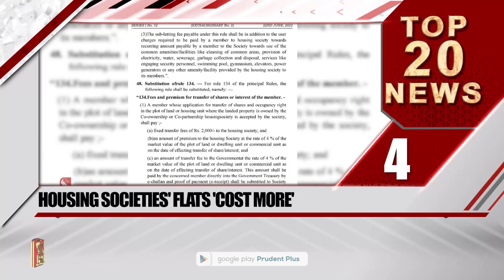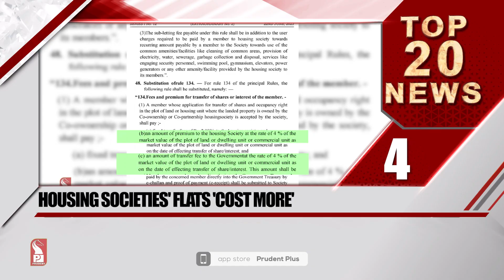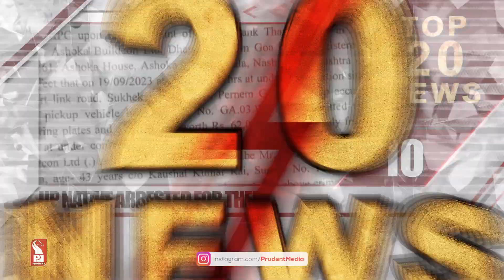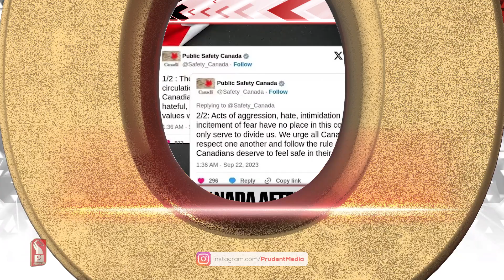TOP 20 HEADLINES AT 7 AM